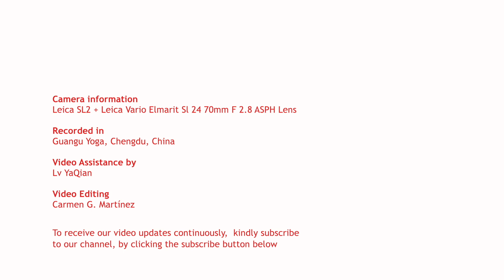Viniyoga © FAQ 346 | What is Satya?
Satya (or Satyam) is the second Yama and one of the core principles of Yoga and Vedic wisdom. It is so essential that even the divine is defined through this attribute in the Vedic Verse 'satyaṁ jñānaṁ anantaṁ brahma.'

Patañjali highlights why Satya is so important, as it is the key principle that brings all our actions, intentions and words to fruition.

In this set of five videos, we explore the different dimensions of Satya and why we need to embody it fully.

01 -  What is Satya?

Additionally, Viniyoga® tradition also for offers you the best and most complete Therapy training program that offers in-depth training in applying the holistic principles of Yoga as a complementary healing system. It is most suited for those who want to become Yoga Therapists and those who wish to develop individualized complementary Yoga Therapy processes for students with different ailments or health concerns.

By undergoing this intense training, students learn about the therapeutic aspects of Yoga to facilitate others in the journey towards self-empowerment, healing and personal transformation. It will also provide trainees an excellent opportunity to develop their unique strengths as healers.

Starting in 2023, we are thrilled to offer two new batches of this training in UK and Brussels, respectively.